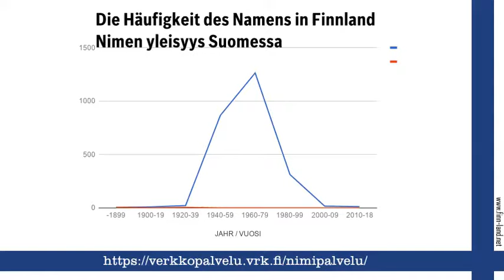Teijo, finnischer Vorname Teijo. Namenstag, nimipäivä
Finnland on Line auf Finn-Land.Net stellt den finnischen Vornamen Teijo vor und gratuliert zum Namenstag am 29. April